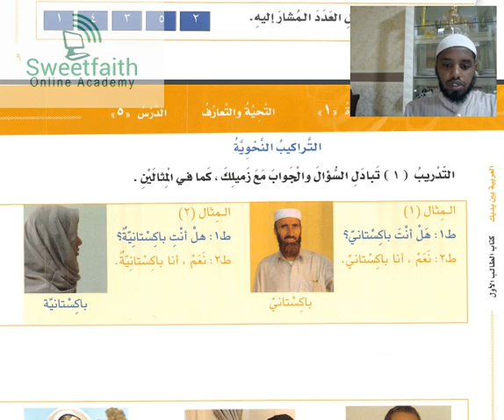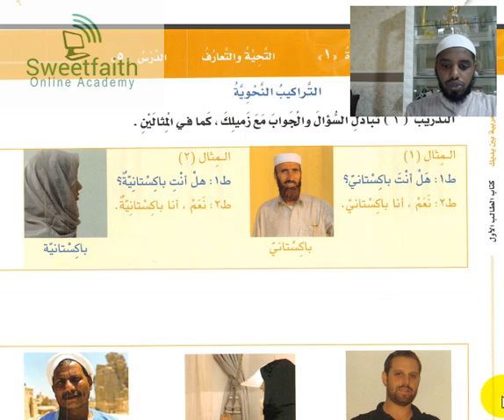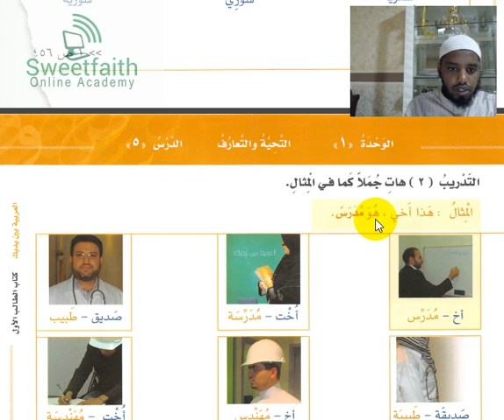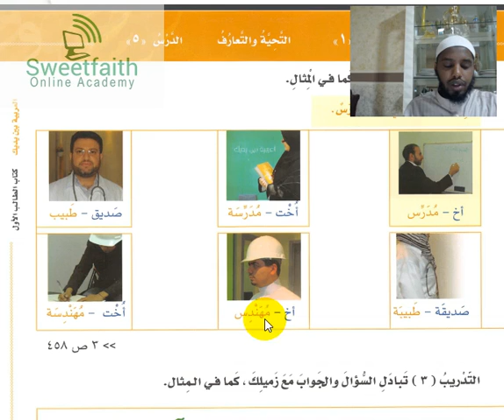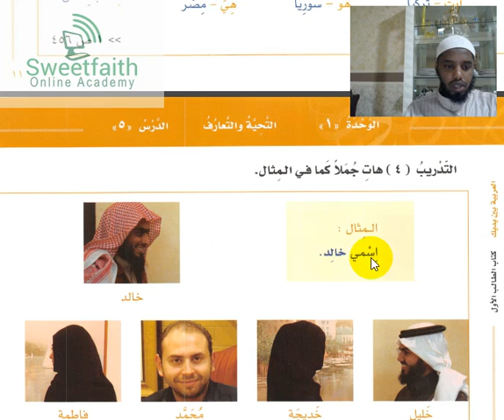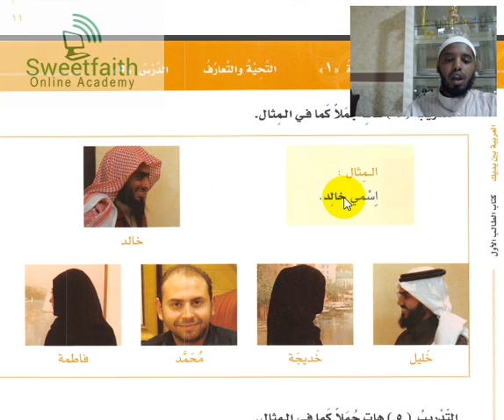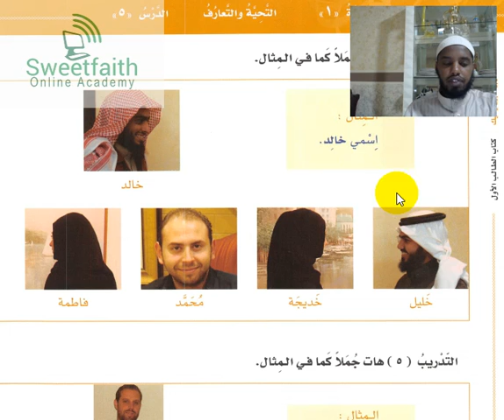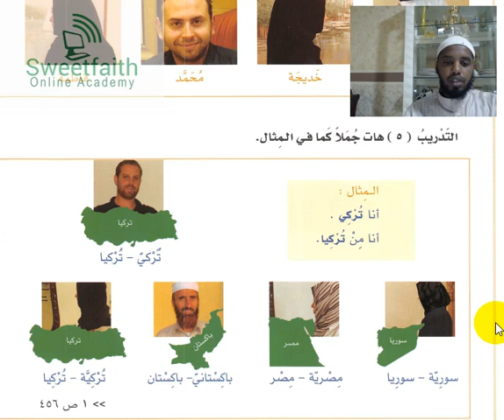Al Arabiyyah Bayna Yadayk - Book 1 Lesson 5a